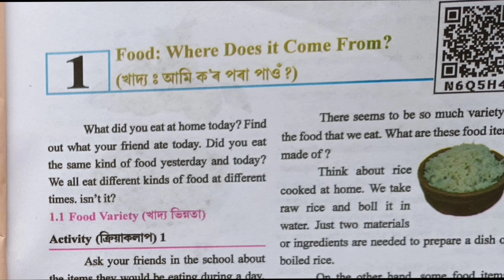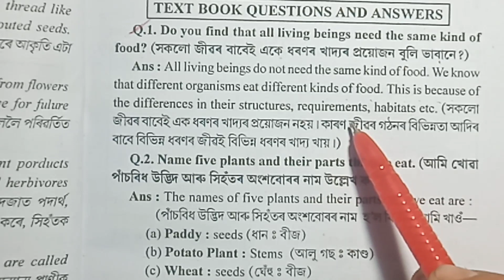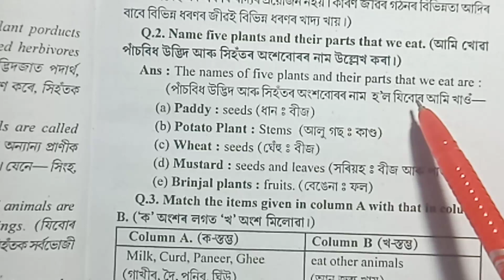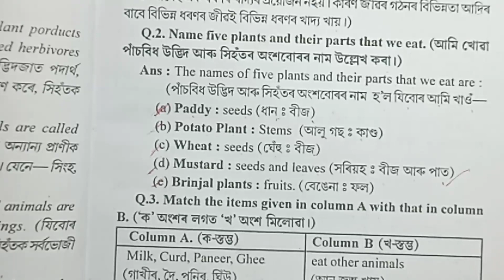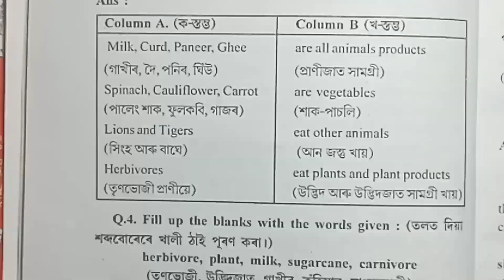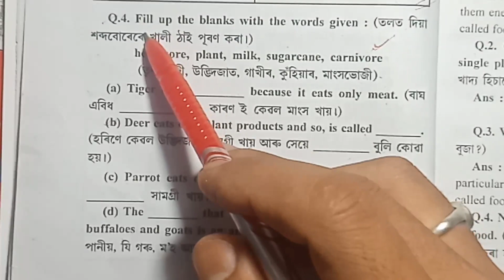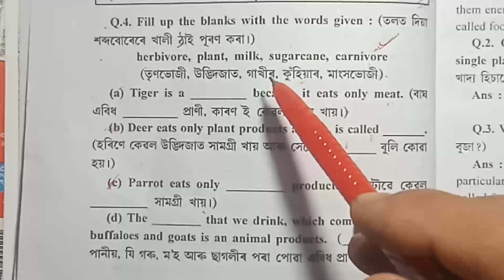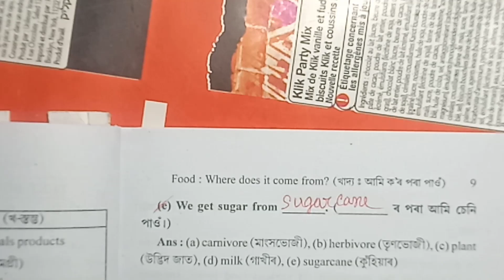class6 science lesson1(খাদ্য আমি কৰ পৰা পাওঁ) question answers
খাদ্য আমি কৰ পৰা পাওঁ
খাদ্য আমি কৰ পৰা পাওঁ ষোষ্ঠ শ্ৰেণী
class vi science chapter 1 question answer
class 6 science chapter 1 question answer ncert
science lesson 1 question answers
chapter 1 class vi science question answer
class 6 science assam chapter 1

🙏এই Video টু আপোনালোকৰ বহুখিনিয়ে Help কৰিৱ বুলি আশা ৰাখিলু🙏